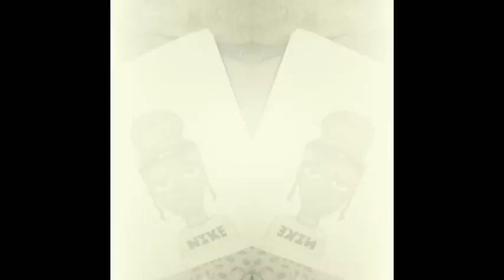PAINTED MY APRON💕~ New intro😊